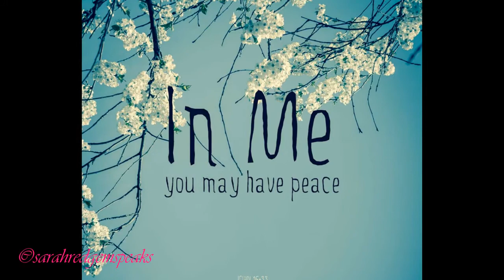PAGANINI'S SECRET || DAILY DEVOTIONALS